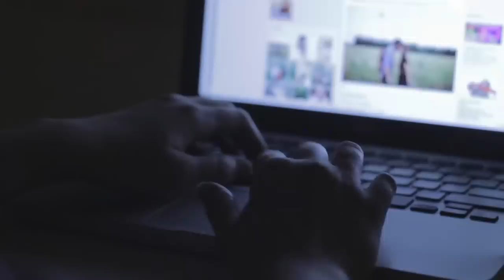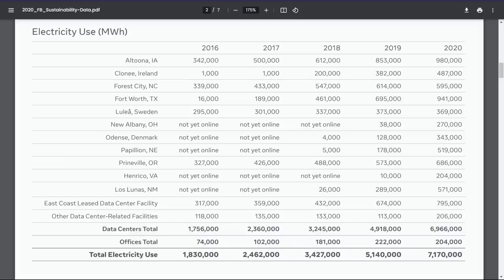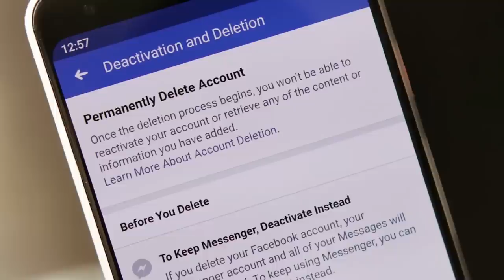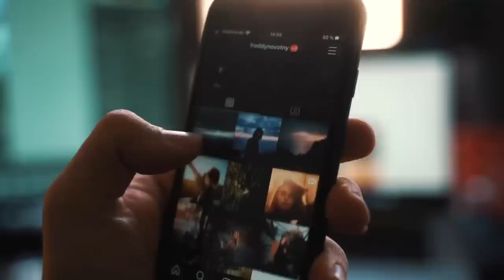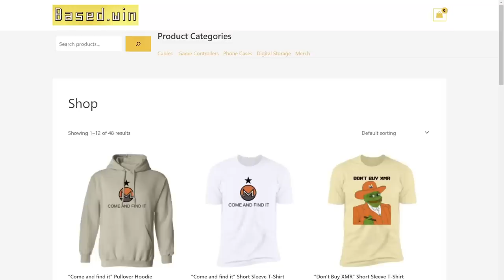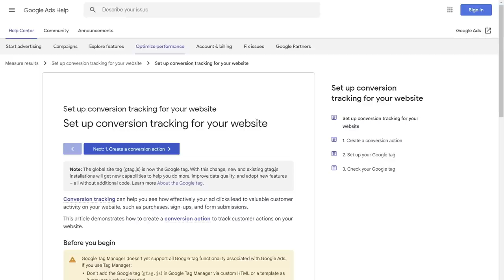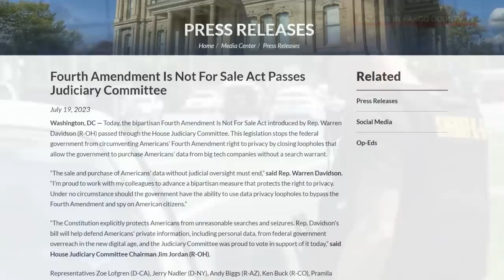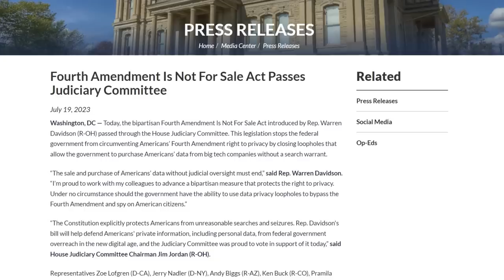The Loophole That Lets Police Do Warrantless Spying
In this video I discuss how data brokers are are assembling large data sets on people coming from social media, credit card companies, and public data sources and then selling them to law enforcement, and how "The Fourth Amendment Is Not For Sale Act" could put an end to this warrantless data collection

Monero
45F2bNHVcRzXVBsvZ5giyvKGAgm6LFhMsjUUVPTEtdgJJ5SNyxzSNUmFSBR5qCCWLpjiUjYMkmZoX9b3cChNjvxR7kvh436

Bitcoin
3MMKHXPQrGHEsmdHaAGD59FWhKFGeUsAxV

Ethereum
0xeA4DA3F9BAb091Eb86921CA6E41712438f4E5079

Litecoin
MBfrxLJMuw26hbVi2MjCVDFkkExz8rYvUF